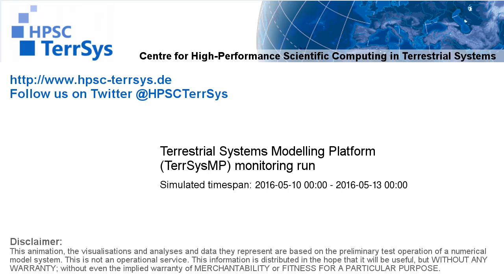TerrSysMP monitoring run 2016-05-10 - recharge - Europe (72h)